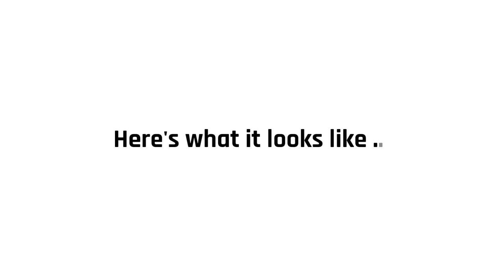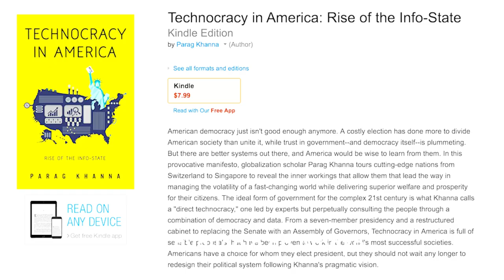Technocracy in America (2017)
Technocracy in America...because democracy just isn't good enough. Available January 10th, 2017.